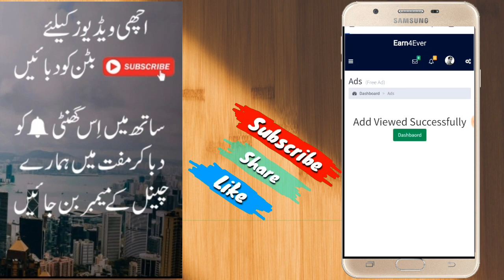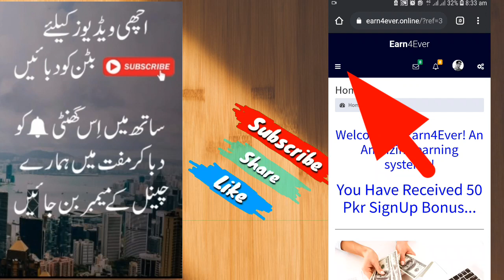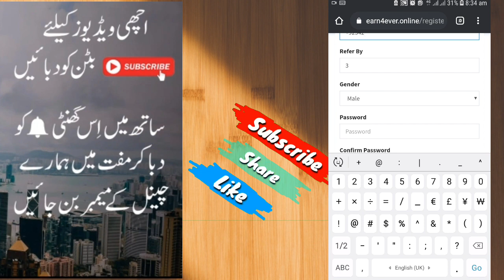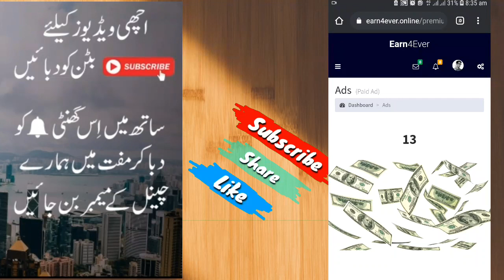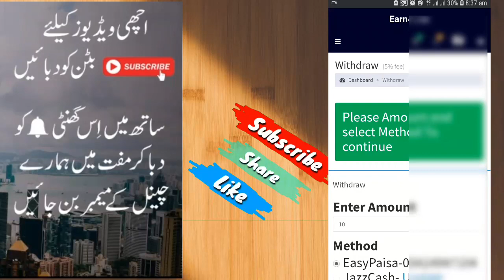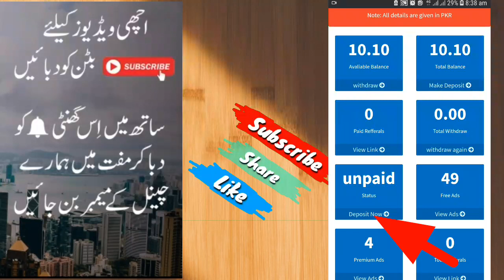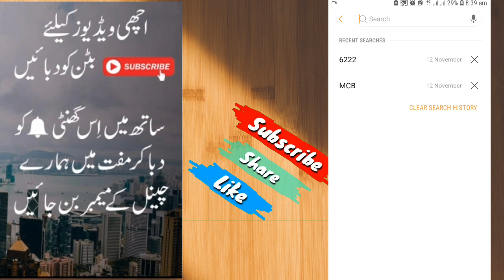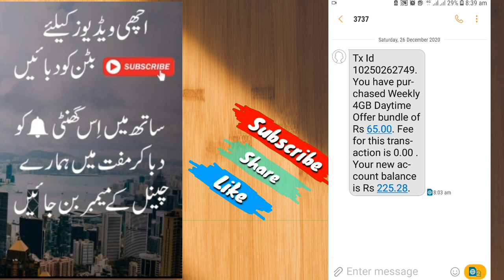how to earn money online in pakistan free at home 2021 | earn money online without investment 2021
how to earn money online in pakistan free at home 2021 | earn money online for students without investment

,,,,,,,,,,,,,,,,,,,,,,,, ,,,,,YT Earn ,,,,,,,,,,,,,,,,,,,,,,,,,,,,,,,,,,,,,

1- How to Earn Money Online in Pakistan
2- Earn Money Online
3- Make money online at home
4- Online earning in Pakistan
5- Earn money online without investment
6- Earn money from home
7- Earn money online without investment for students
8- Online work and earn money
9- Online Business Ideas in Pakistan
10- Make money online fast